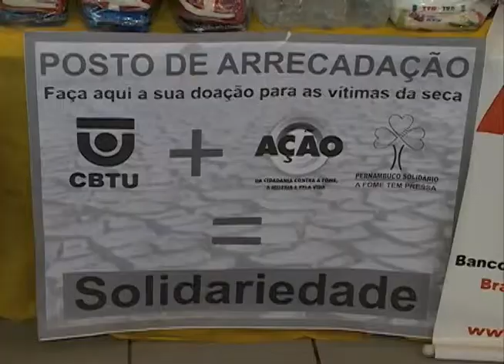Campanha de arrecadação de donativos para vítimas da seca é ampliada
Campanha da CBTU + Metrorec, em parceria com o Comitê da Ação da Cidadania para arrecadar doações para vítimas da seca é ampliada. Reportagem: TV Clube